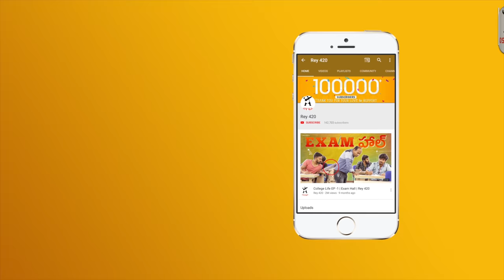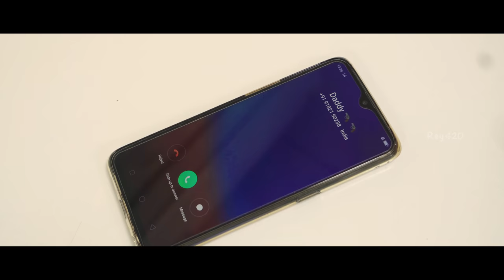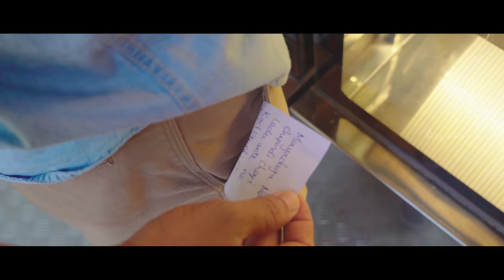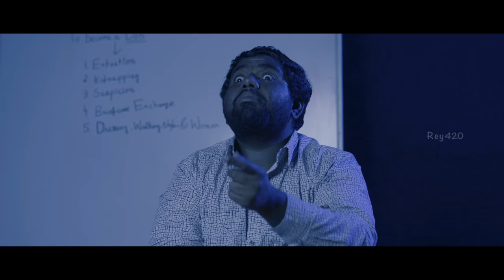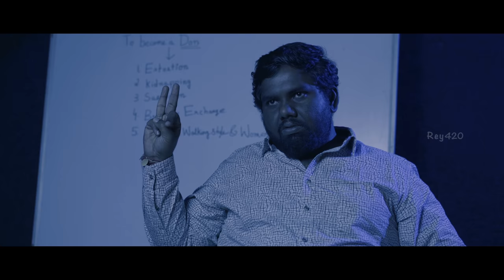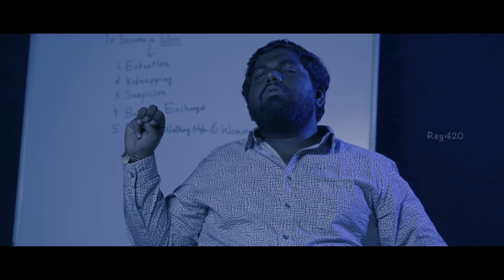How to Become a Don | Viva Harsha | Sunny K | Rey 420 | 4K Video | Infinitum Media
Hi Guys,

Here is our new video "How to Become a Don " Featuring Viva Harsha & Sunny K

"Rapido is India's Largest Bike Taxi App where you can book rides for your travel purpose. It is the cheapest and quickest ride in town. You can download it from the App Store and Play Store. Across the Telugu States, it is available in Hyderabad, Vijayawada, Guntur, Nellore, Tirupathi, Warangal, Vizag, Kadapa and Rajahmundry.

Asst. Editor: Vineeth